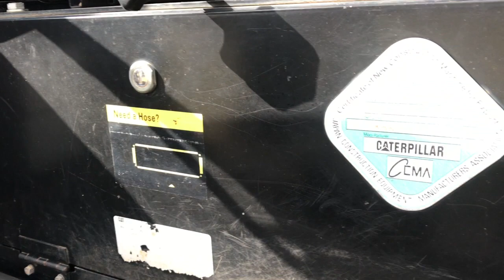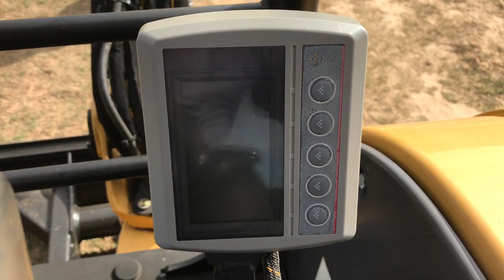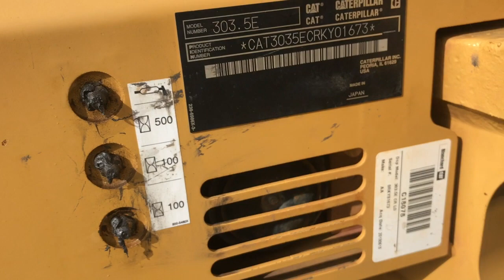CAT 303.5 (1673) 1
This video is about CAT 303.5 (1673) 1